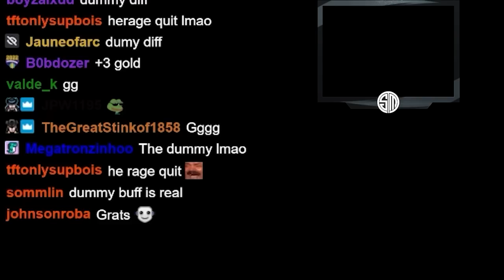If This Dummy Is Alive, Gain 3 Gold - NEW PATCH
Finally! New patch!
Keane's goal for this game is, keep that dummy alive, get infinite econ and win! It's that easy, right? Have fun!

Patch 13.14, RANKED, Korean Server

Timestamps

0:00 STAGE 1
0:58 STAGE 2
4:48 STAGE 3
9:06 STAGE 4
13:43 STAGE 5
17:49 STAGE 6
20:04 ENDING